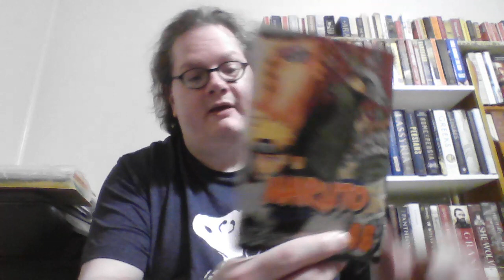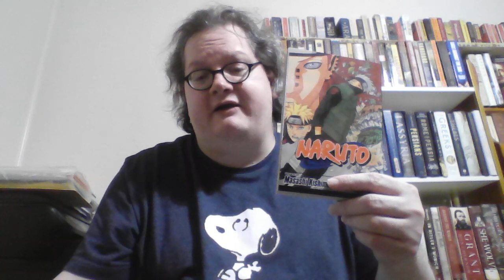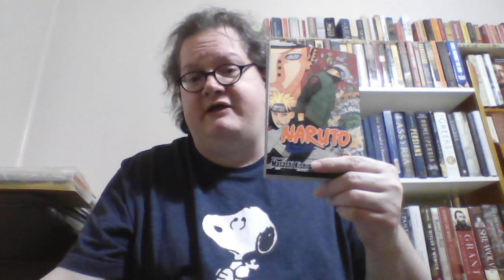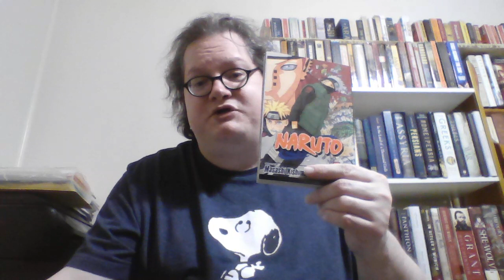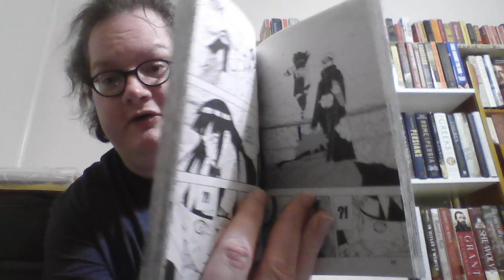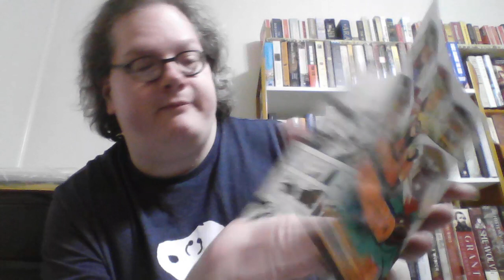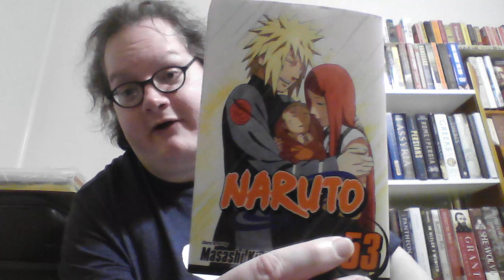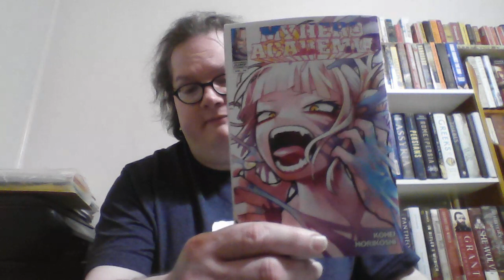Weekly Reads (June 14, 2024)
Books mentioned:
Naruto vols 46-57 by Masashi Kishimoto
My Hero Academia vol 38 by Kohei Horikoshi
Choujin X vols 2 & 3 by Sui Ishida
YuYu Hakusho vols 4-6 by Yoshihiro Togashi
Twin Star Exorcists vol 3 by Yoshiaki Sukeno
Gachiakuta vols 1 & 2 by Kei Urana
Bleach vos 1-3 by Tite Kubo
The Cleopatras by Lloyd Llwellyn-Jones
Riders of the Purple Sage by Zane Grey